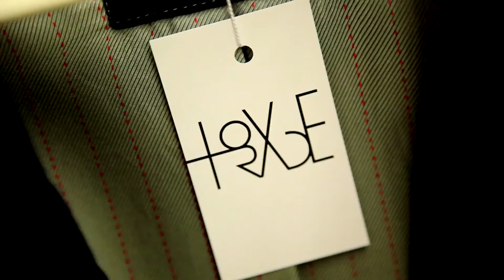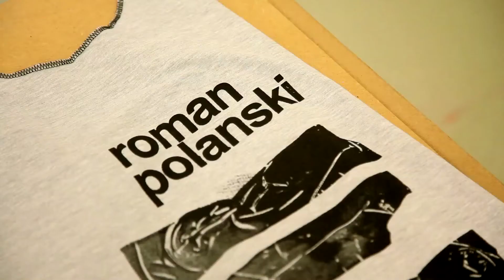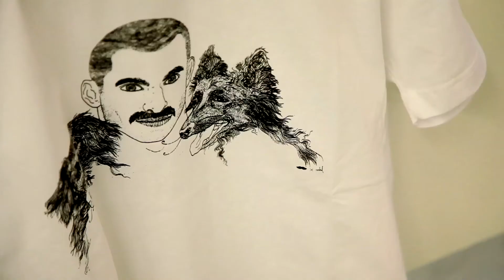Blend TV ep. 3 LOVE&TRADE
Polski rynek mody dopiero raczkuje. Butik Love & Trade skupia najlepszych polskich projektantów i prezentuje ich prace w wyjątkowych, loftowych wnętrzach.